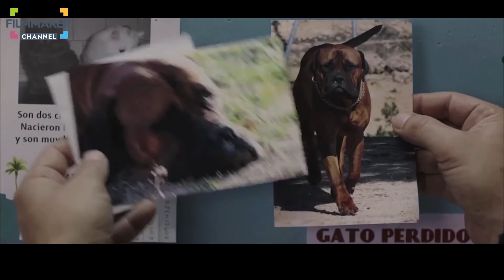RECENSIONE - "Truman" film di Cesc Gay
Corso di Regia e Riprese Video (lezioni gratuite)